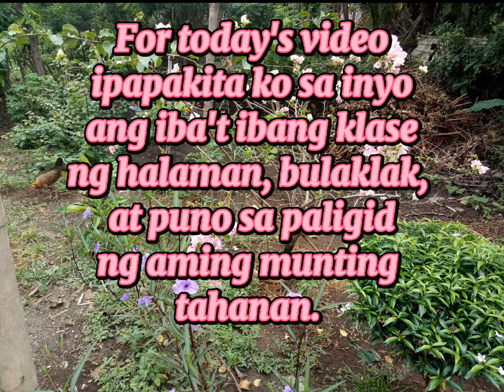Different plants,flowers and fruit trees in our little farm || fresh fruits and flowers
Hi guys, mapapanood sa vlog na ito ang iba't ibang halaman,bulaklak at puno sa paligid ng aming munting tahanan.Sana po ay mag enjoy kayo sa panonood.

different plants and their names
different plants in the philippines
different plants and their names in the philippines
different plants in one pot
different plants around us
different plants with flowers
different plants drawing
different plants pictures
different plants and names
different plants and their characteristics
different plants and prices
different plants and flowers
different plants and animals
different plants books
difference between plants and animals
different bamboo plants
different basil plants
different blueberry plants
different bonsai plants
difference between plants and animals cell
different bean plants
difference b/w plants and animals
different plants clipart
different plants colors
different cactus plants
different calathea plants
different carnivorous plants
different chilli plants
different coleus plants
different croton plants
different dracaena plants
different desert plants
different types of plants drawing
different edible parts of plants diagram
different types of dracena plants
different types of desert plants
different types of daisy plants
different plants evolution
different plants equipment
different eucalyptus plants
different eggplants
different edible plants
different evergreen plants
different exotic plants
different environments plants grow
different plants found near and in the pond
different plants for home
different plants for garden
different plants for landscaping
different plants found in rajasthan
different plants for aquarium
different plants from around the world
different plants for hanging baskets
different plants grow on different kinds of soil
different plants grow in different places
different plants grow together
different garden plants
different grass plants
different green plants
different ginger plants
different gardenia plants
different plant hormones
different plant habits
different plant hormones and their functions
different plants have the same water requirements
different plant habitats
different plant holders
different plant having pesticidal activity
different house plants
different plants images
different plants in the forest
different plants in kerala
different plants in the rainforest
different plants in india
different plants in the ocean
different jade plants
different jasmine plants
different japanese plants
different jew plants
different jalapeno plants
different wandering jew plants
different types of jade plants images
pictures of different jade plants
different plants ks1
different plants ks2
different kale plants
different kinds plants
different kind of plants
different kingdoms plants
different korean plants
naming different plants ks1
different plant leaves
different plant layers in a tropical rainforest
different plants list
different plant layout
different plant life cycles
different plant leaf types
different plant leaves with names
different plant leaves images
different plants meaning
different plants make ___ kinds of sugar
different plants make up an area's
different plants material
different monstera plants
different mint plants
different marijuanas plants
different medicinal plants
different plants names
different plant nutrients
different plant nutrients from water
different plants need different types of soil
different plants not permitted for installation/dismantling
different plant names in english
different plants need
different plants number
different plants of the rainforest
different plants of animals
different plants of fungi
different plants of
different ornamental plants
different outdoor plants
different oregano plants
different ornamental plants in the philippines
different plant propagation
different plant propagation method
different plant pests
different plant pots
different plant propagation techniques
different plants photos
different plant parts
different plants require different fertilizers
different plant resources
different plants require
different rubber plants
different rosemary plants
different rose plants
different rhubarb plants
different rainforest plants
different plants seeds
different plants species
different plants symbolism
different plants soil
different snake plants
different succulent plants
different squash plants
different sage plants
different plants to grow at home
different plants to grow
different plants that grow in water
different plants to draw
different plants to eat
different plant types
different plants that live in the desert
different plants that
different plants used for medicine
different underwater plants
different unique plants
plants different uses
different ways plants use glucose
different plants of uttarakhand
different plants video
different vine plants
different vegetable plants
different vascular plants